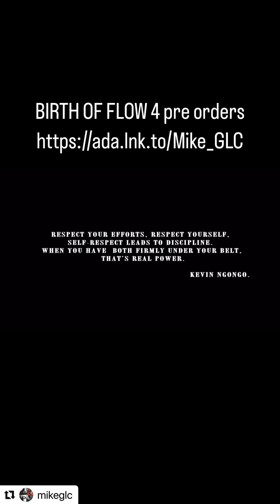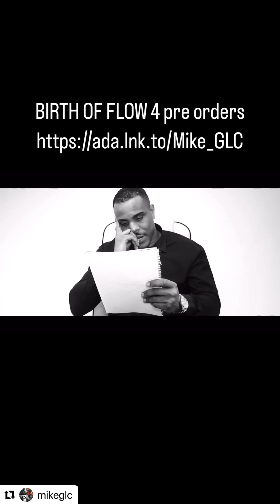MikeGlc ReReleases The Classic UK Rap Project Birth Of A Flow4 Get Your Pre Orders Now slc 📺